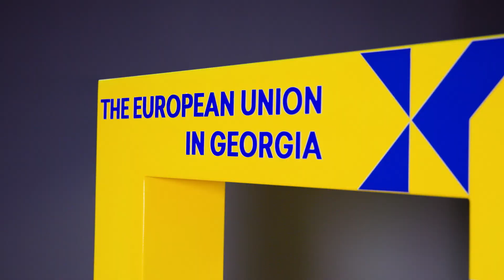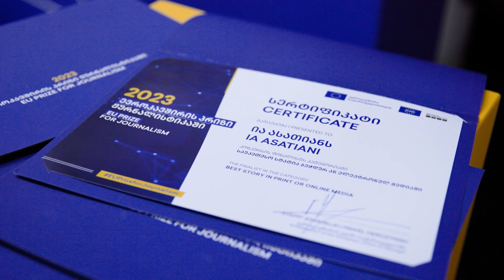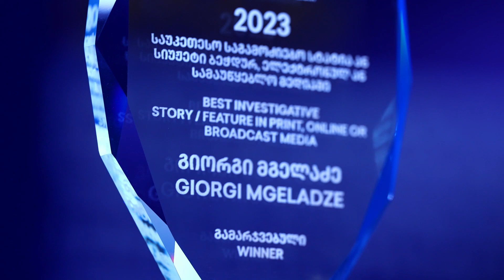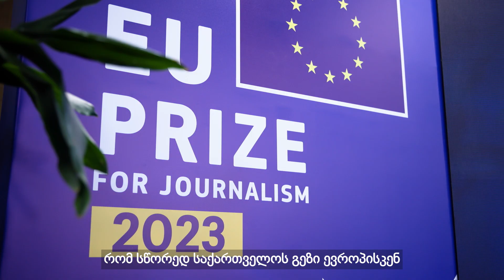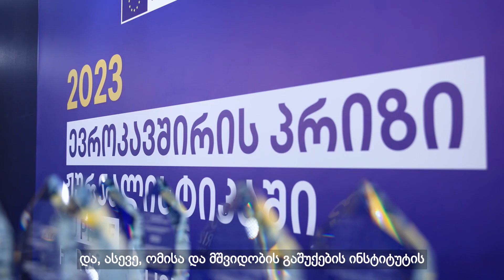ევროკავშირის პრიზი ჟურნალისტიკაში 2024